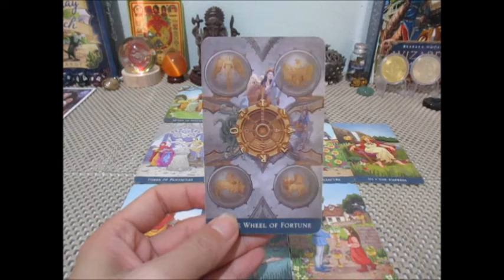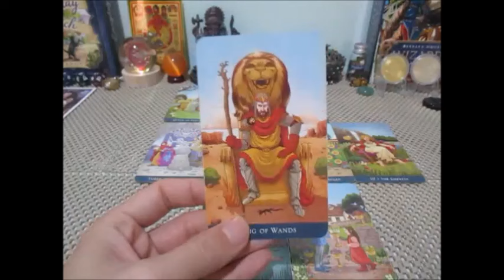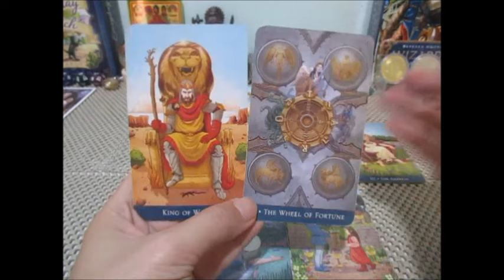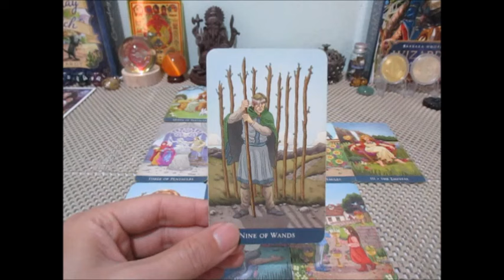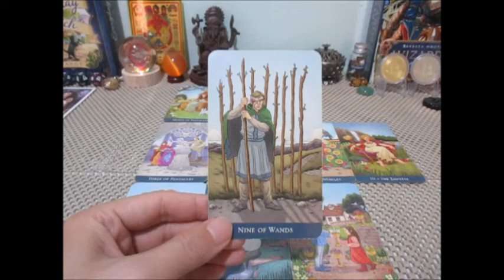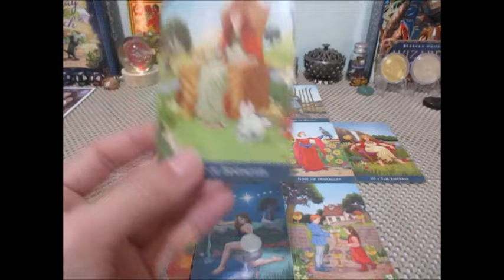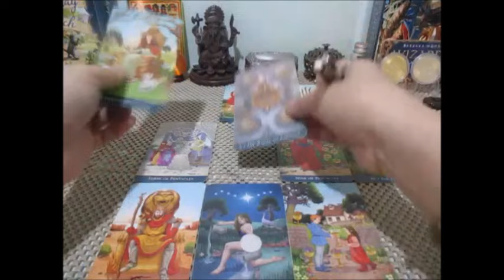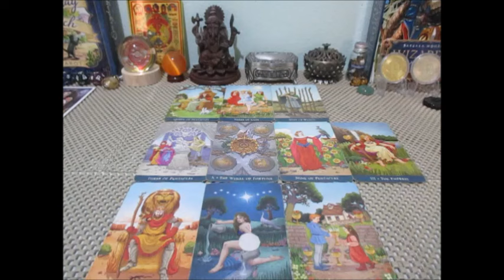ดูดวงราศีกรกฏ 💰💼🔮 เดือนมีนาคม 2567 Line:boopaya59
ดูดวงราศีกรกฏ 💰💼🔮 เดือนมีนาคม 2567
 ผู้ที่เกิดช่วง 15 กค.-16 สค
ติดต่อดูดวงส่วนตัวกับช่องบลูพยากรณ์หรือเช่าบูชาตะกรุดหินมงคล Line:boopaya59